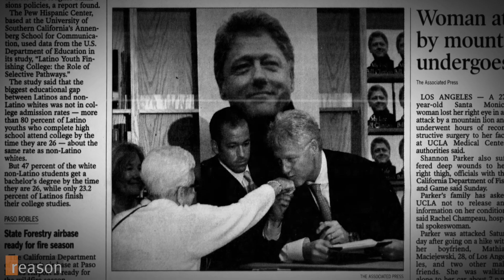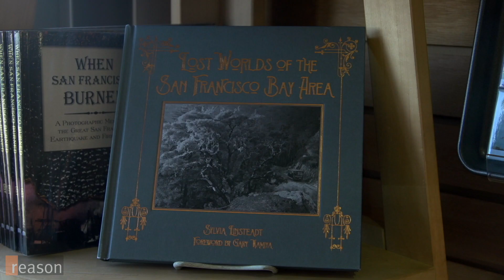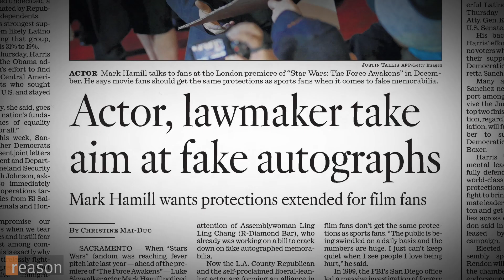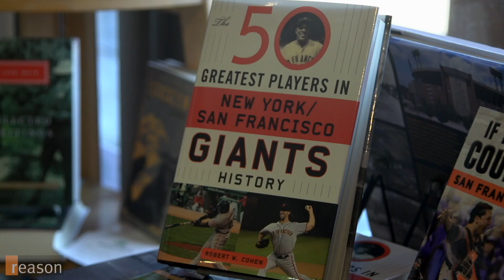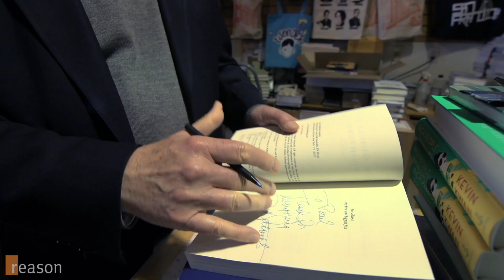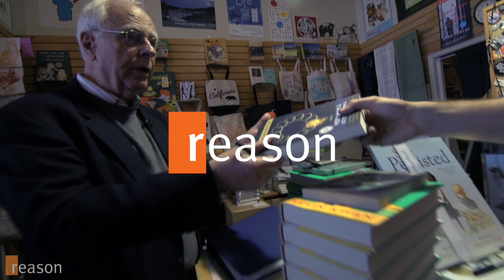Mark Hamill vs. Autographed Memorabilia: The Revenge of the Dark Side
A California-law championed by the Star Wars actor hurts booksellers and tramples on free speech.

Bill Petrocelli doesn't look like someone routinely engaged in illegal activity by the jovial smile on his face as he greets customers around the San Francisco location of Book Passage, a small chain of stores that he co-owns in the Bay Area.

Since the beginning of 2017, however, he's been routinely violating a California's law regulating autographed items. Small bookstore owners like Petrocelli now must adhere to a laundry list of requirements that threaten their livelihoods and restrict First Amendment rights.

"This law—it's like dropping a bomb," says Petrocelli, "it's terrible." Book Passage holds about 800 events each year featuring the likes of Bill and Hillary Clinton, John Kasich, Caitlyn Jenner, and Ozzy Osborne. "We really kind of thrive on that," Petrocelli says. "I think it's the best part of the book business, when the author and the reader have a get together in your store and have a little discussion. It's wonderful."

The law requires dealers to provide a certificate of authenticity for every signed book, which includes a description of the item, the identity of the person who signed it, the date, time and place of the sale; the dealer's name and address; information about a witnesses to the signing; and information about a previous owner, if the item was obtained secondhand. And they have to retain that information for seven years.

"It's a certificate of authenticity requirement on steroids," says Anastasia Boden, an attorney at the Pacific Legal Foundation, who is helping Petrocelli sue the state over the law. "Anything that requires extra paperwork is going to drive up the cost of doing business."